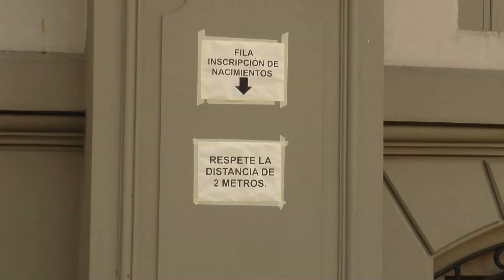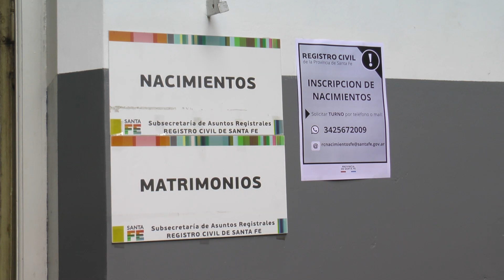AGILIZAN TRÁMITES EN LA CAJA DE JUBILACIONES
FRANCISCO DALLO – SUBSECRETARIO REGISTROS